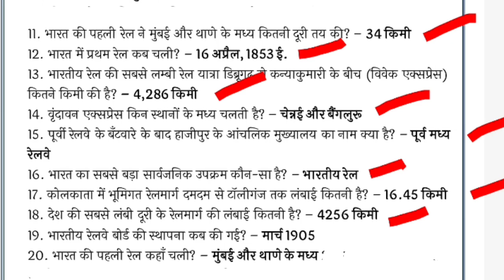railway hindi gk 2024 | railway gk questions in hindi one liner